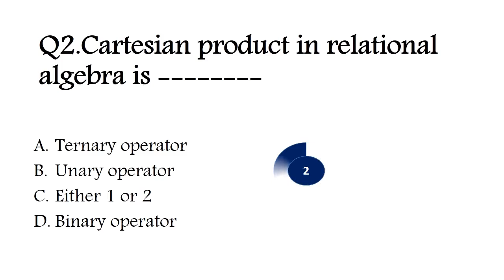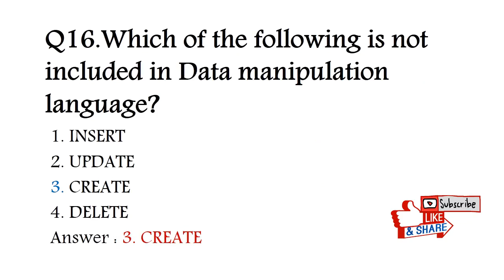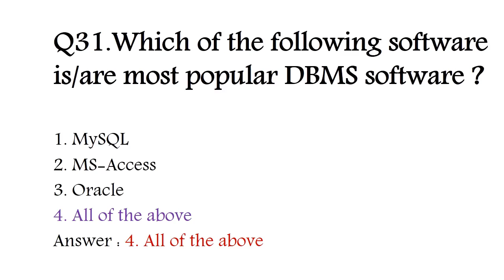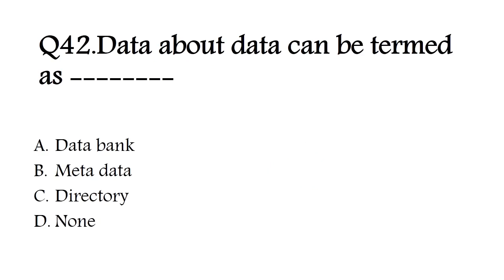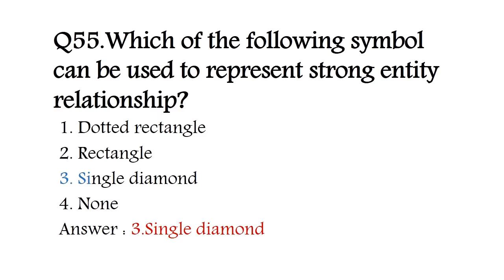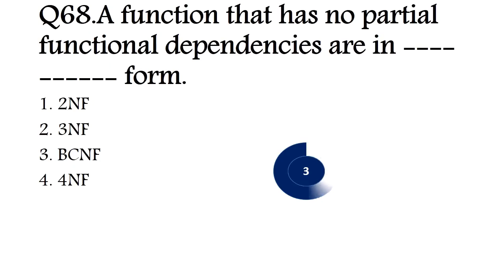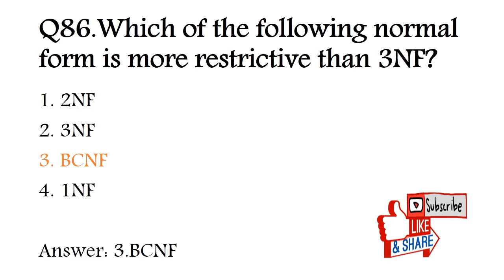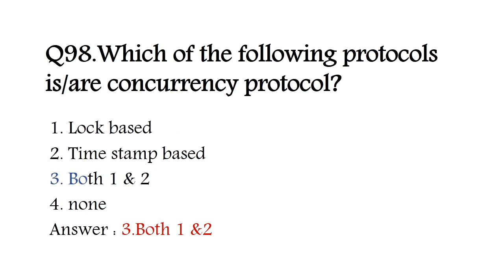100 MCQs on Database Management System in one video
Dear students ,Welcome to another MCQs series of Database Management Systems.This video contain total 100 mcqs on dbmsmcqs dbms dbmsmcq .Each mcqs on Database Management Systems is given with 100% correct answer.This is first part out of four part under this topics.This video series will be helpful for RRB je(IT) and IBPS PO/SO exams.All the questions are very important for engineering students as well as students those are preparing for UPSC and govt. exams.In this video ,we are trying to cover the basic questions on Database Management Systems.If you want more videos on this topic,please mention in comment section. this video is very helpful for all govt and non govt competitive exams